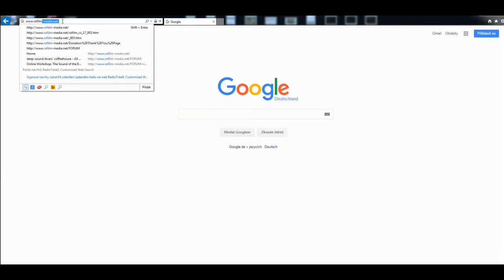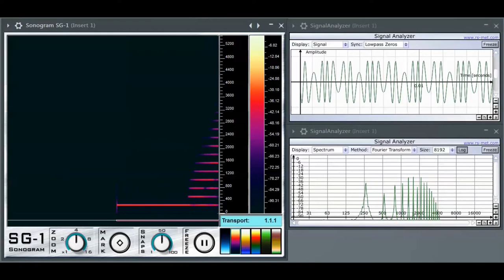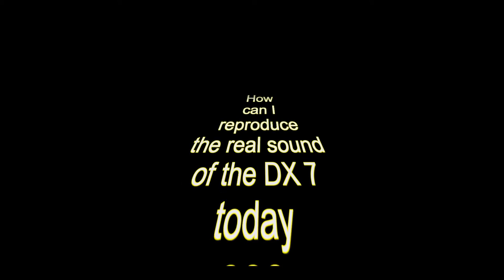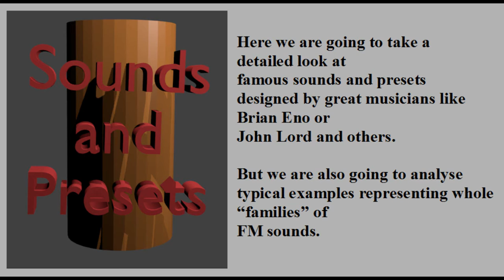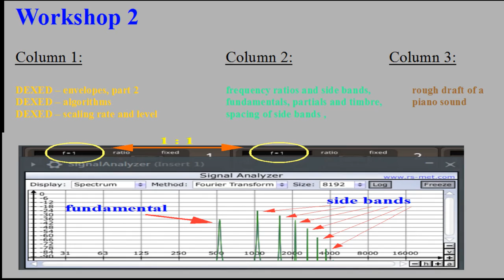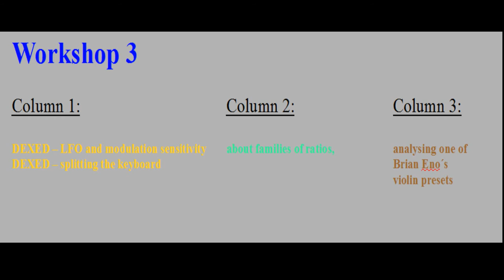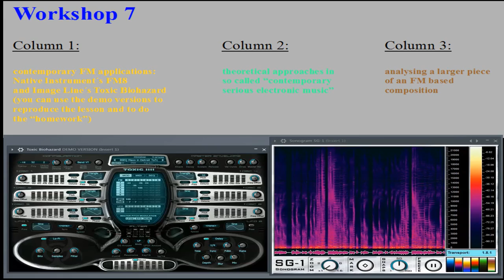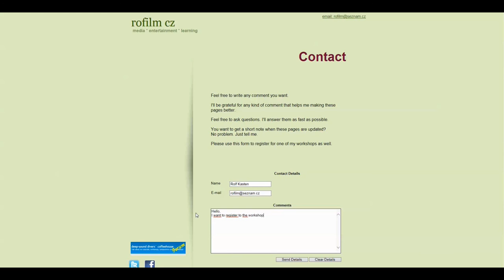The Power of FM (Preview and Content)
An online (but not live) workshop about FM/PM, famous synths and VST (old and new) and a lot more.

And if you are planning to buy some gear for your studio and music production,

Thank you very much indeed!
Rolf Kasten
Enjoy what I do? Do you find my work helpful?